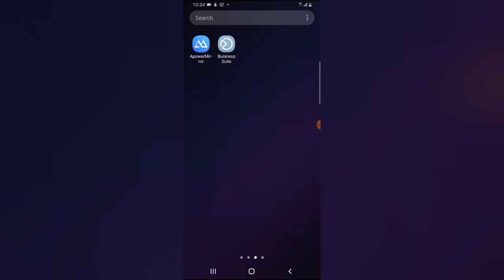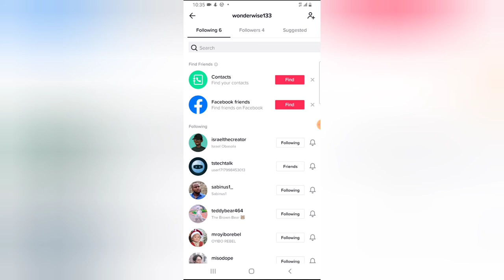How to know whom your following on TikTok app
When you follow people on TikTok you might want to see the list of people that ypur following and i will show you just  How to know whom your following on TikTok app on todays video.